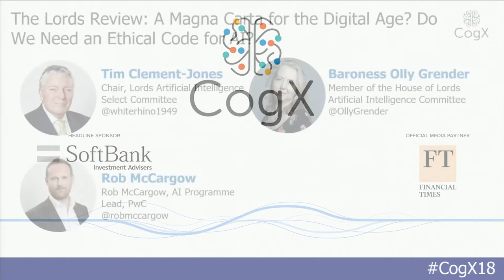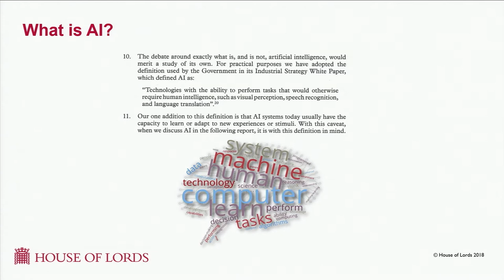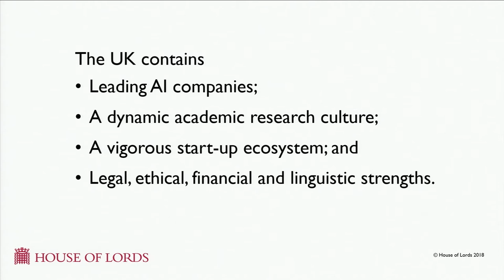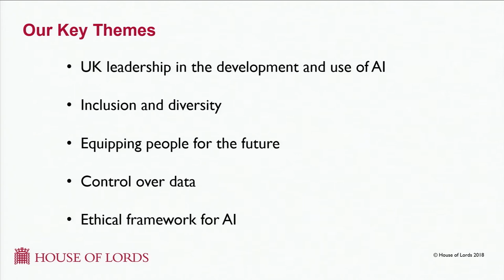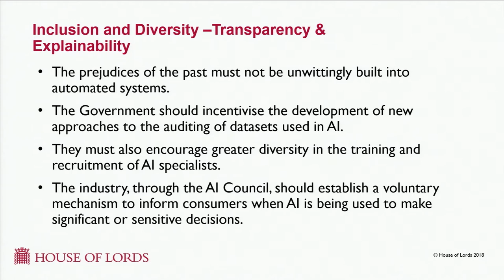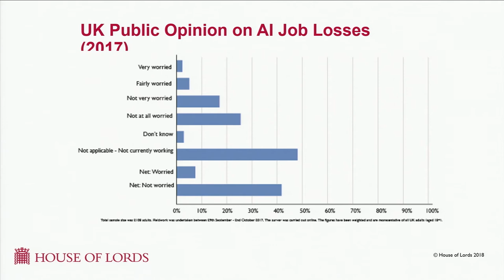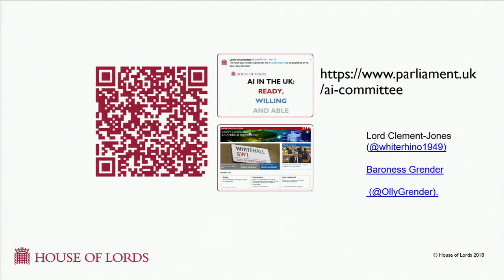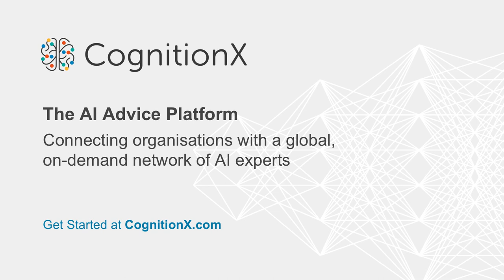CogX 2018 - The Lords Review: A Magna Carta for the Digital Age? Do We Need an Ethical Code for AI?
Tim Clement-Jones, Chair, Lords Artificial Intelligence Select Committee in conversation with Baroness Olly Grender, Member of the Artificial Intelligence Committee

Followed by Q&A with Rob McCargow, AI Programme Lead, PwC "

cogx18 (edited)